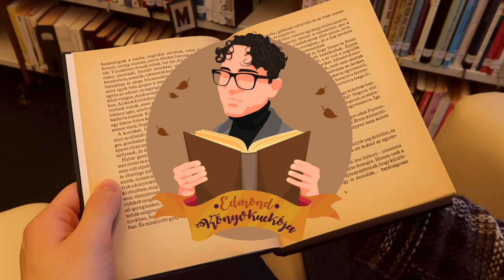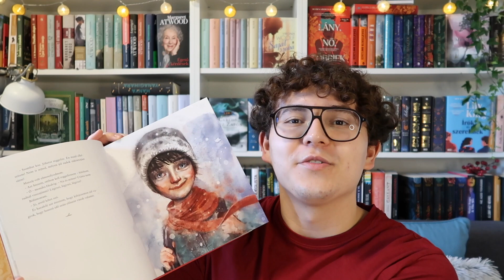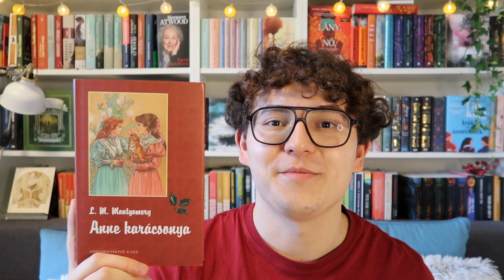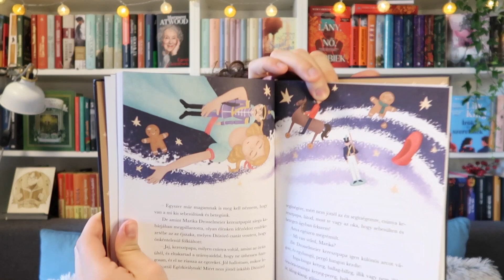DECEMBERI OLVASMÁNYOK (2022) | Edmond Könyvkuckója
Sziasztok!

A mai videóban a decemberi olvasmányaimról mesélek. :)

Bognár Edmond vagyok, olvasásnépszerűsítő könyvmolynak vallom magam, aki a közösségi médiában ajánl könyveket és buzdít embereket olvasásra.

Magyar BookTube DISCORD szerver - tele csupaszív könyvmoly emberrel.